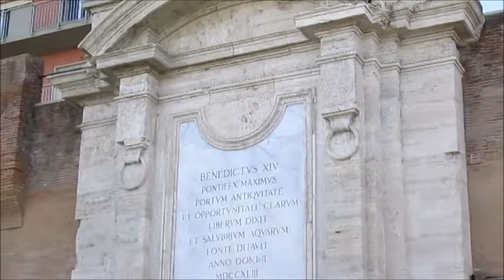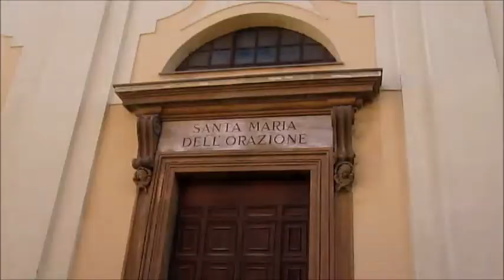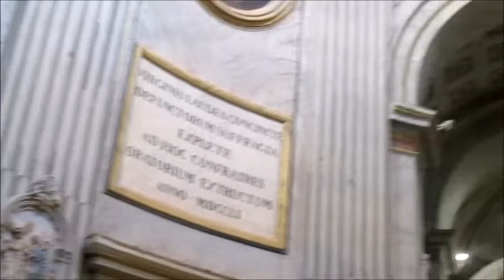VLOG//UNA MATTINA AL LAVORO CON ME -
vloguna mattinaallavoroconme#girodellacittà#bjouxdiricemary#
LINKS AI SOCIALS:
LE NOSTRE PAGINE FACEBOOK: